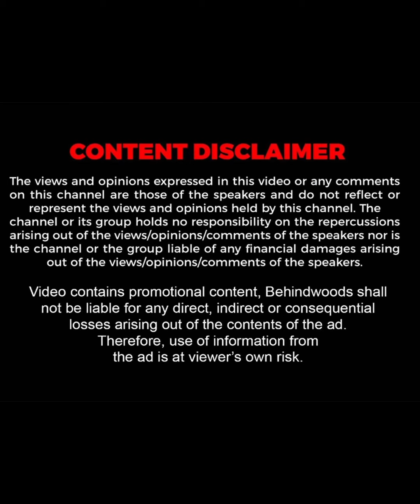''DEGREE பத்தி பேசாதீங்க நான் TENSION ஆயிடுவேன்'' 😡-Kalidas